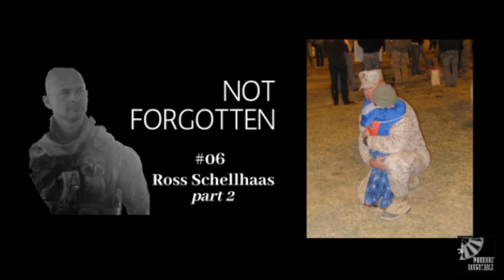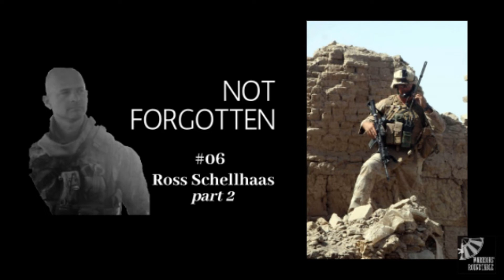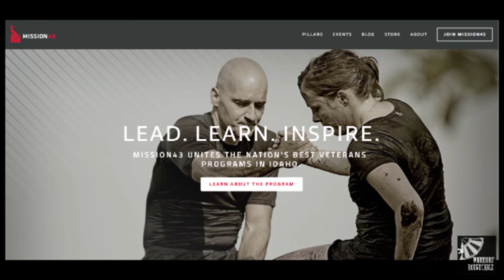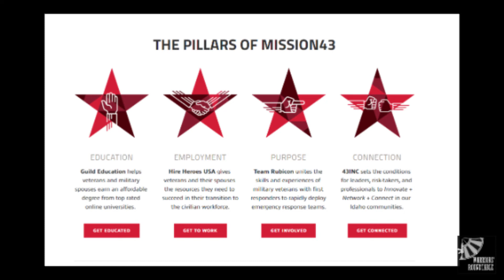Warriors' Roundtable: "Not Forgotten", #6 [Part 2] Ross Schellhaas // Marines in Afghanistan, 2008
Ross served as the Company Commander for Fox 2/7 during their deployment to Now Zad, Helmand Province in 2008.   As an enlisted Marine and as a Marine infantry officer, Ross completed multiple deployments to Iraq and Afghanistan.   In part two of this interview, he reminds us of the challenges our families face at home, how "post traumatic stress" is a normal response to trauma, and ways in which we can properly calibrate our minds to embrace and overcome whatever adversity we may currently be facing.

15 Years of War, by Kristine Schellhaas

“Less than 1% of our nation will ever serve in our armed forces, leaving many to wonder what life is really like for military families.

“He answers the call of duty in Afghanistan, Iraq, and the Pacific; she keeps the home fires burning. Worlds apart, and in the face of indescribable grief, their relationship is pushed to the limits.

“15 Years of War: How the Longest War in U.S. History Affected a Military Family in Love, Loss, and the Cost Of Service provides a unique he said/she said perspective on coping with war in modern-day America. It reveals a true account of how a dedicated Marine and his equally committed spouse faced unfathomable challenges and achieved triumph, from the days just before 9/11 through 15 years of training workups, deployments, and other separations.

“This story of faith, love, and resilience offers insight into how a decade and a half of war has redefined what it means to be a military family.”

"By bringing together these world-class organizations, Idaho's post-9/11 servicemen, women, and their spouses have the resources to excel academically, in their next career, and in the community."

About Mission 43 [video]

War Pigs (Instrumental), inspired by Ross Schellhaas and written by Geezer Butler, Ozzy Osbourne, Bill Ward, Tony Iommi